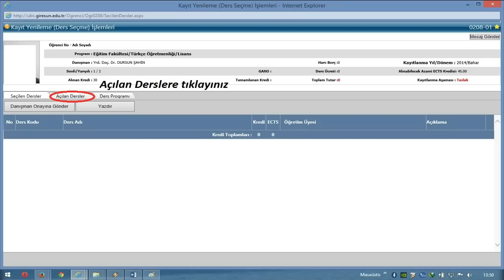Giresun Üniversitesi Öğrenci Bilgi Sistemi Ders Kaydı © Dursun ŞAHİN 2019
Giresun Üniversitesi Öğrenci Bilgi Sistemi Ders Kaydı

Adım adım işlemleri gerçekleştirebilirsiniz.